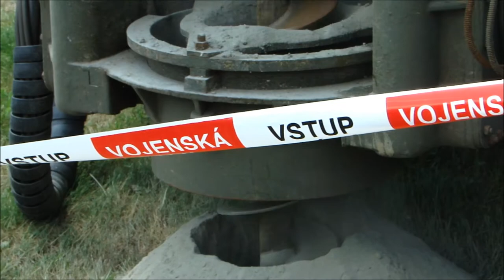Sappers Day 2011 The Military Technical Museum Lesany Full HD Quality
The Military Technical Museum of the Military History Institute in Prague has been located since 1996 in the former artillery barracks between Krhanice and Lešany, near Týnec nad Sázavou. Currently, the exposition contains over 350 historic tanks, cannons, motorcycles, armored vehicles, trucks and military passenger vehicles, manufactured in the period from 1890 up to present. The collections are presented in 8 halls, 6 roofed areas and also in the open air.

By the quantity and contents of its collection, with many items unique in the world, the museum is one of the most important European institutions of its kind. The unique part is particularly the collection of the Czechoslovak military transport vehicles from 1918 to 1939, and the collection of Škoda cannons. By the concept of the exposition, the museum follows new trends of presentation of technical collections. From the very start, the museum has followed the pattern of British museums that set the trends in the current development of the museology. Regular replacements of the exhibits every year, their impressive presentation in motion, and the gradual improvement of the exhibition areas -- all that helps the visitors better understand the issues of the Czechoslovak military technical history. Every year, when the museum opens as well as during the summer season (every last saturday in August - Tank day), our LEŠANY ARENA hosts numerous events presenting the historic technology in motion.

The museum is open during the summer season in the following hours:

In June and September 9.30 AM to 5.30 PM (weekends only), in July and August 9.30 AM to 5.30 PM (daily except mondays)

This year the museum will be opened on 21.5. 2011 by special action: "Engineer day".

You are kindly invited to visit us on 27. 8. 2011, there will be a big show called "Tank day" at the museum display arena.

Admission is free of charge.

How to get to the museum:

Car: 1) Prague - highway D1 direct to Brno - exit Velké popovice - Babice - Lešany u Týnce nad Sázavou 2) Prague -- direction Jesenice - Jílové u Prahy - Kamenný Přívoz - Prosečnice - Krhanice - Lešany
Train: Take the ride from the railway station Praha Hlavní nádraží, or Praha Vršovice, or Praha Bráník, direction Týnec nad Sázavou, to the Krhanice station, and then walk 500 meters over the bridge to the museum (the popular Sázava Pacific Line goes through the picturesque valley of the Sázava River).